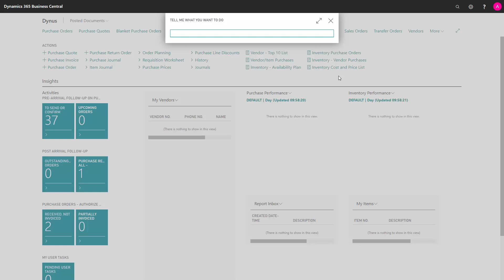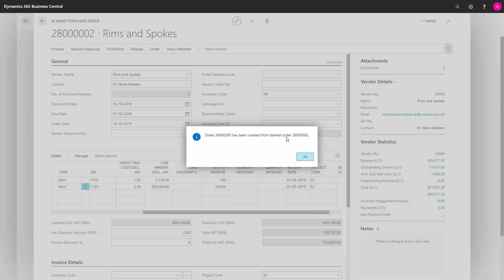Using Blanket Purchase Orders - Microsoft Dynamics 365 Business Central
How to work with blanket purchase orders for successive purchases in Business Central? In Business Central, you can create a blanket purchase order to set up a long term agreement with a vendor for a number of items, you’re going to buy. [ENG19042513]